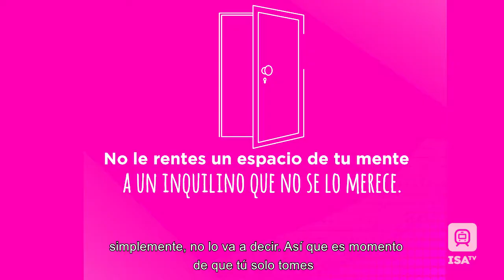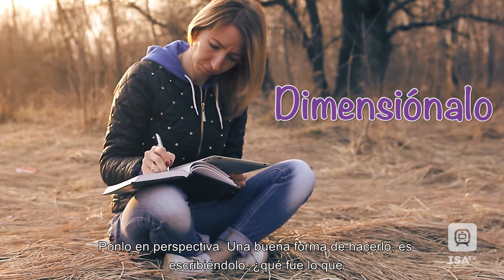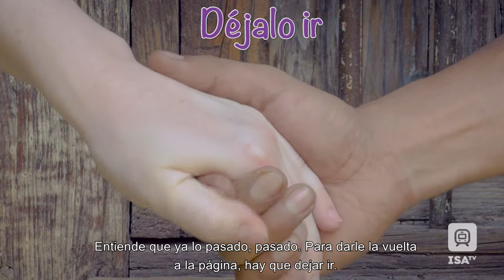Al 100 - Como Perdonar aún si no lo sienten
¿Aún cargas piedras del pasado que no puedes soltar?
Hoy en al Al 100 te decimos cómo perdonar y, de una vez por todas, sentirte mejor.